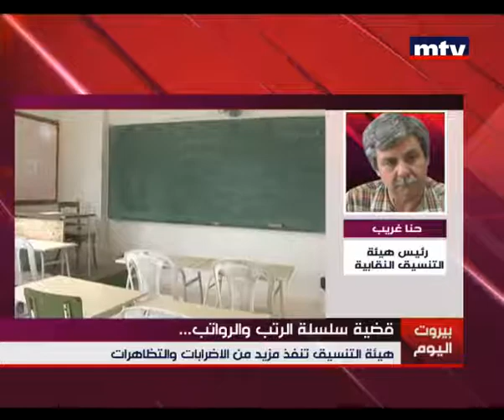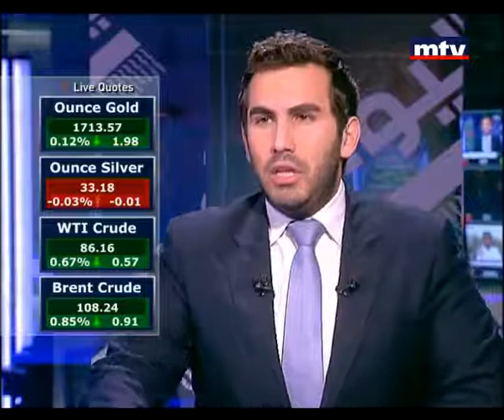Mid Day News 11/12/2012 الصفحة الاقتصادية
مع الزميل موريس متى